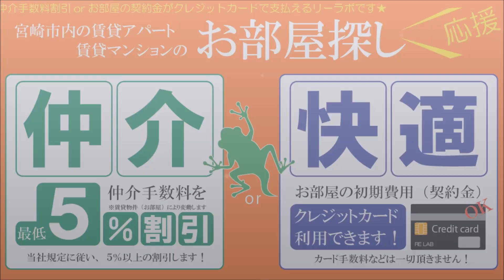宮崎市 賃貸 新築1LDK 保証人不要プラン有り イルソーレ南宮崎202号【不動産のリーラボ】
宮崎市中村東2丁目1LDK賃貸物件。イルソーレ南宮崎